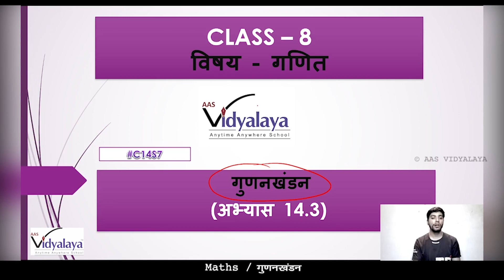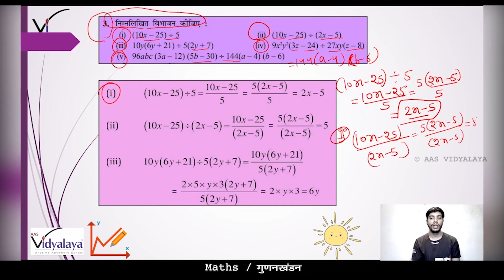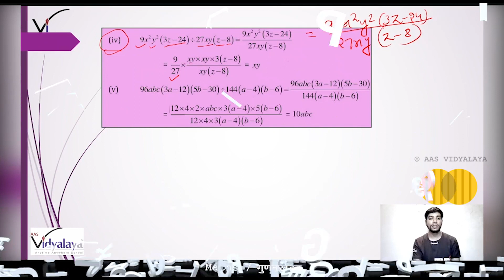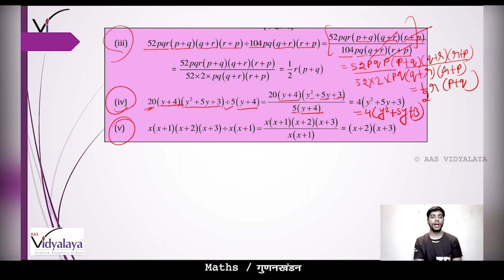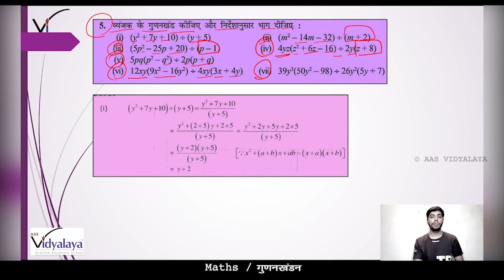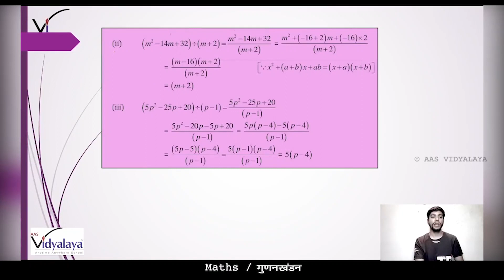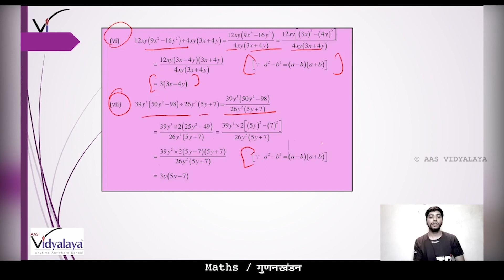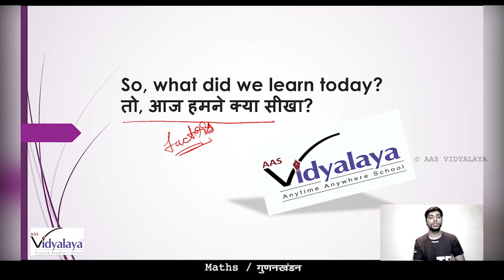SBH CLASS 8 MATHS C14S8 - गुणनखंड - अभ्यास